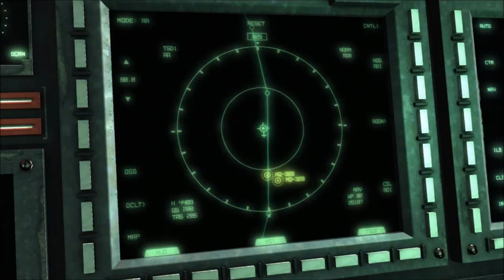Metal Gear Rising: Revengeance - EP. 08 - Sundowner y la Gran Evasión - Gameplay en Español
Por fin llegamos hasta la parte superior de lo que debe ser el edificio más alto del multiverso y allí arriba nos espera un enemigo puto invencible. O no tanto.